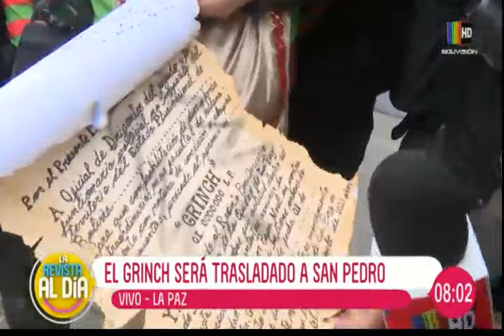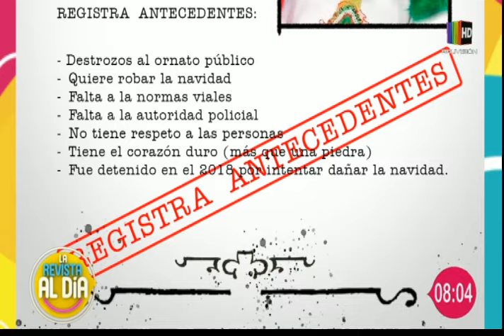El Grinch fue detenido y trasladado al penal de San Pedro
En un completo informe de La Revista Al Día le mostramos en detalle el momento exacto en que el Grinch de Bolivisión fue detenido y trasladado al penal de San Pedro. ¿Qué travesura realizó el peludo y verde personaje?